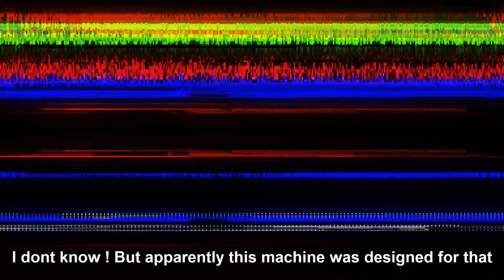"U2 Sphere" (The movie that doesn't exist) Teaser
U2AchtungTV c'est en EXCLU des interviews de fans mais aussi des lives, des bootlegs rares de U2 et plein d'autres surprises...